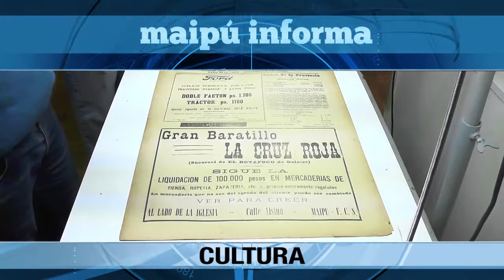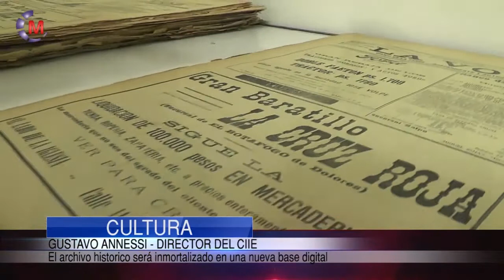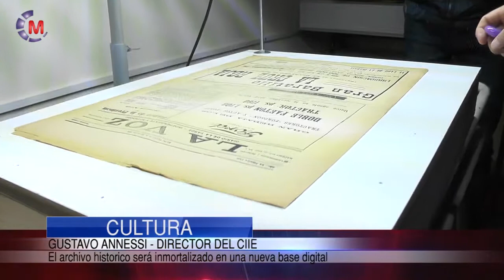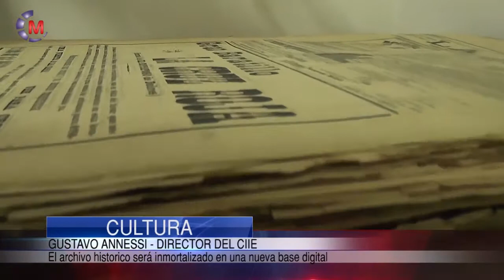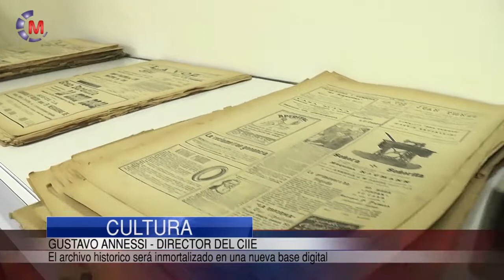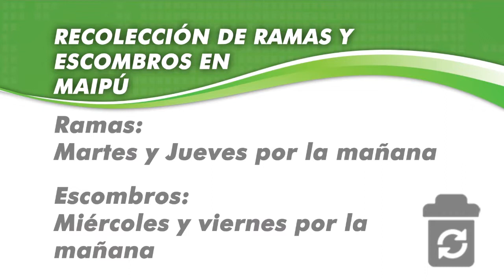Maipu Informa EDICION 996